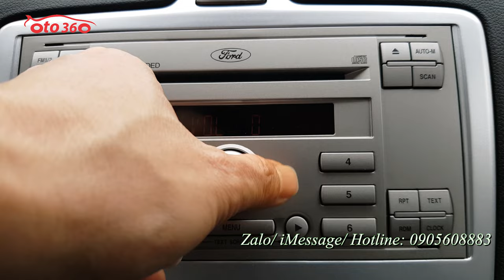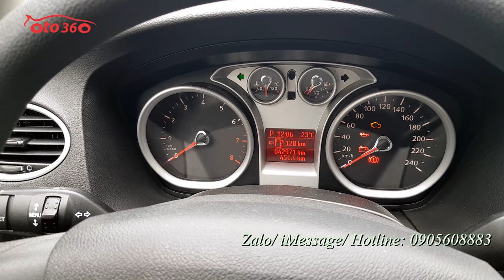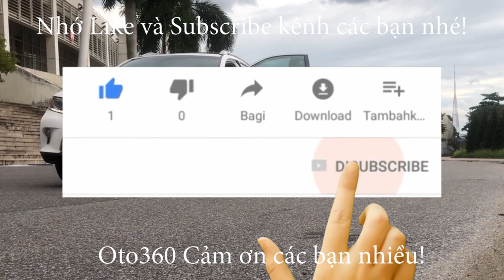Hơn 200 tr thì tội gì phải đi Morning với i10 chọn ngay em Ford Focus 2011 này đi cho nó sướng cái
Bán xe Ford Focus 1.8 AT sản xuất năm 2011, đăng ký tên tư nhân biển Hà Nội, xe rất đẹp, đẹp hiếm có, vì xe chạy quá ít, lới lăn bánh hơn 4 vạn km thôi, lốp sơ cua còn chưa hạ.
xe được trang bị động cơ xăng 1.8L, kết hợp với hộp số tự động, cùng các option và tiện ích như: nội thất da, lazang đúc 5 cánh thể thao, 02 túi khí an toàn, vô lăng trợ lực điện, gương kính 1 chạm, hệ thống phanh abs, phanh đĩa 4 bánh, hệ thống giải trí đầu CD/AM/FM, đã lắp thêm camera lùi... xe rất chất lượng, thân vỏ đẹp, không lỗi nhỏ, máy móc bảo dưỡng định kỳ, đầy đủ phụ kiện theo xe, tìm trên thị trường chắc chắn ko có chiếc nào chạy ít như chiếc xe này, đa số cùng đời phải chạy hơn chục vạn km rồi. zin từng con ốc.